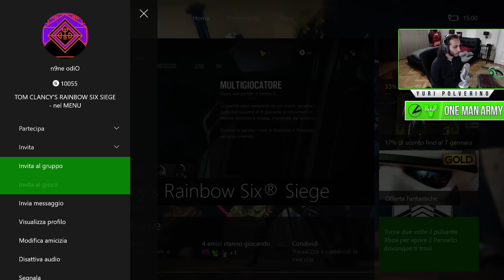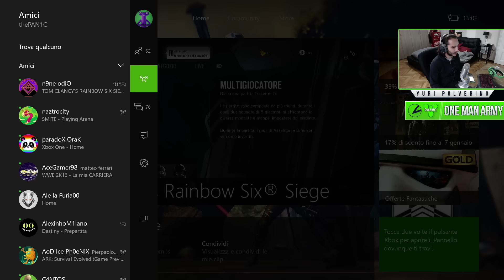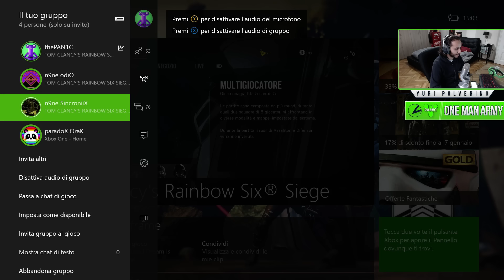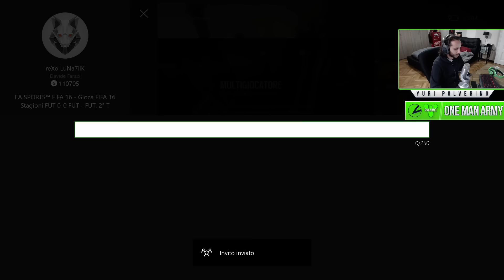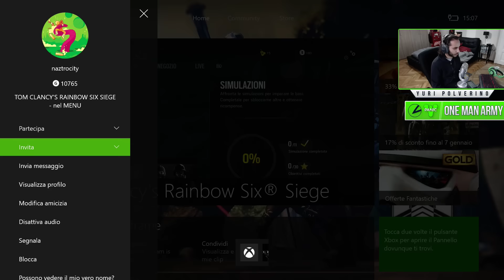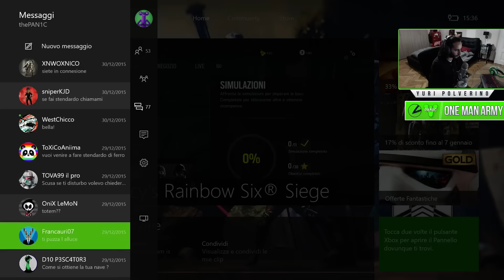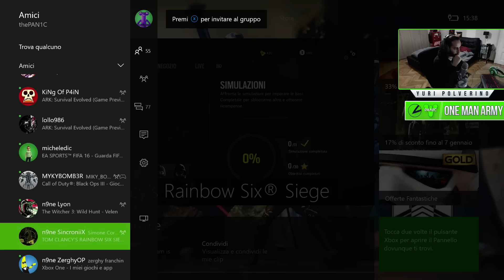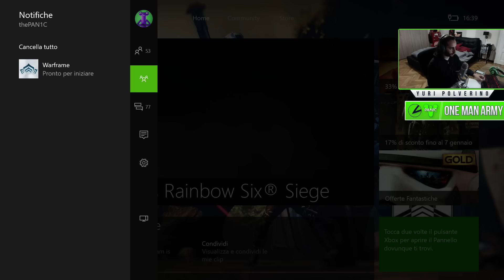One Man Army : Rainbox Six Siege - Everyeye.it Live Streaming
Yuri "PAN1C" Polverino gioca a Rainbow Six Siege nell'ultima puntata di One Man Army, andata in onda giovedì 7 gennaio alle 15:00.